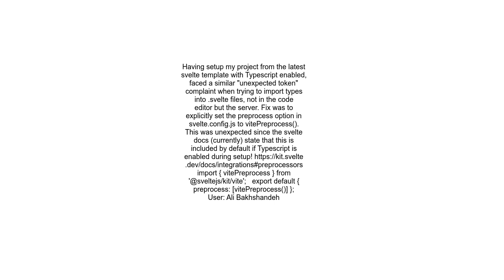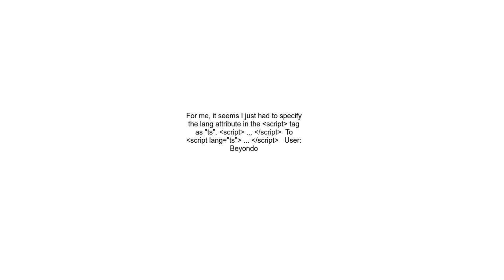SvelteTypescript error &quot;unexpected token&quot; during type declaration